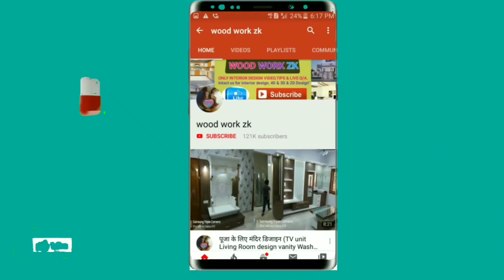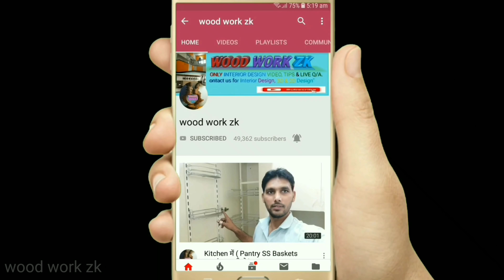Latest design 2020 MDF acrylic जाली Ceiling में कैसे लगाये!| MDF Jali Fitting Ceiling (wood work zk)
पूजा के लिए मंदिर डिजाइन (TV unit Living Room design vanity Wash Basin) TV unit design Temple